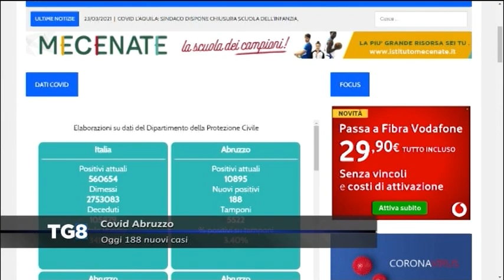LIVE Covid Abruzzo - Oggi 188 nuovi casi